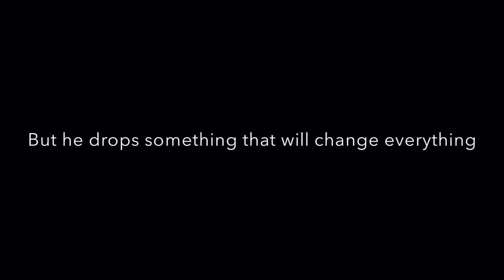Romeo and Juliet: The Fairytale/Westminster/JH/Shakespeare the Playwright